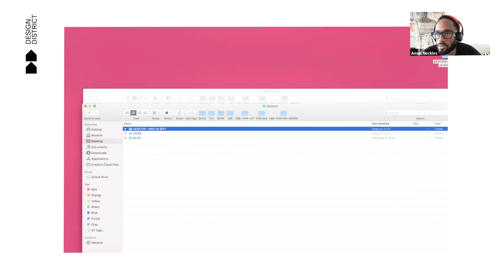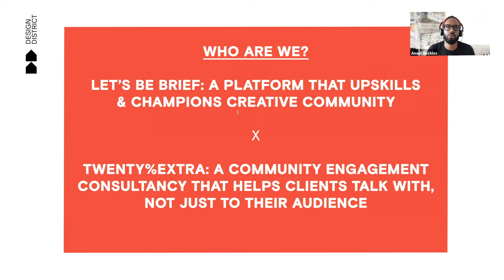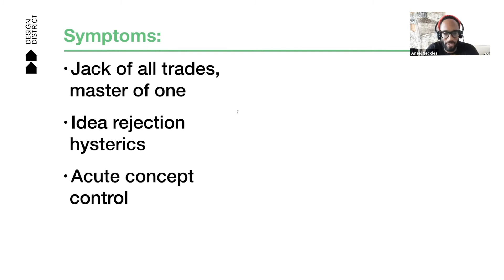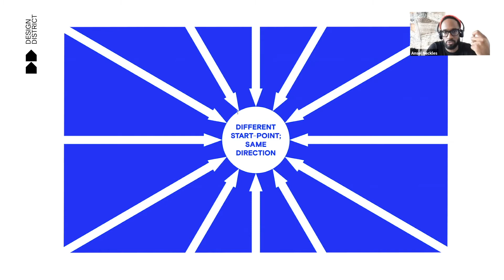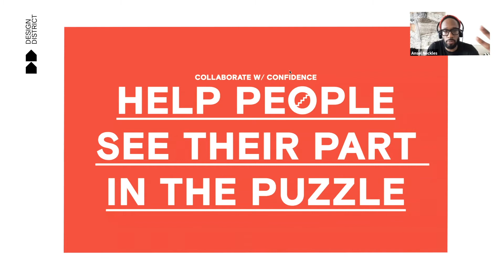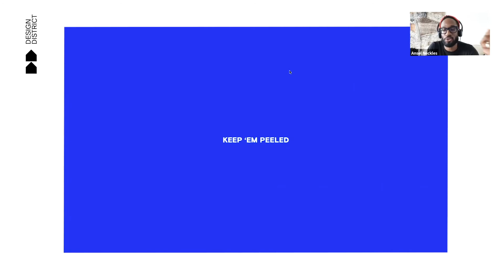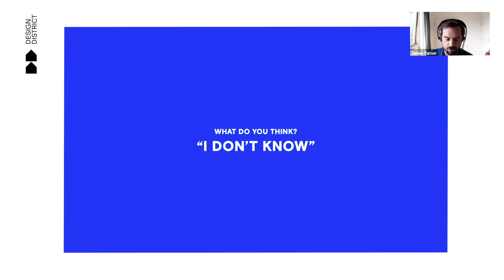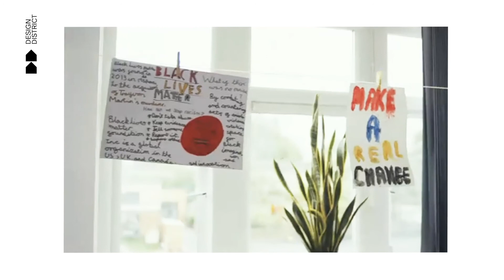Panel discussion: Zoom or Room? The Future of Collaboration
2020 has seen great waves of change in a shockingly short space of time. Zoom, email, text, Whatsapp, social media, and even over the phone or just IRL – we now have more ways to communicate and collaborate than ever before. But does more mean better?

Host:
Helen Arvanitakis

Panellists:
Lara Kinneir
James Turner
Ansel Neckles